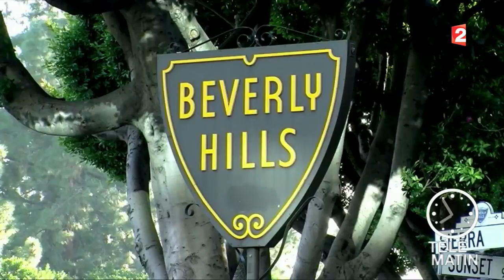Échos du monde - Les maisons de la démesure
Des villas hors norme.